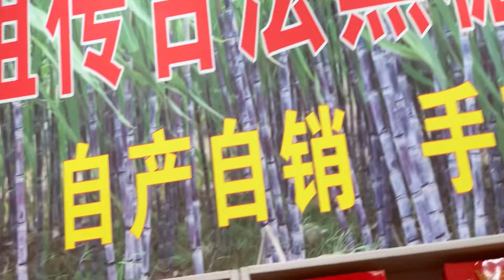A day in my life in 1000 year old street | Chinese Crown 👑 Khussa🥿| China Vlog | Sonia FaheemVlog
A day in my life in 1000 year old street
Chinese Crown
Khussa
China Vlog
Sonia FaheemVlog